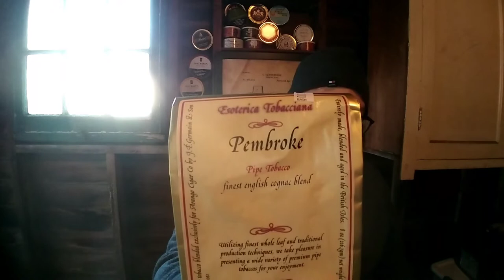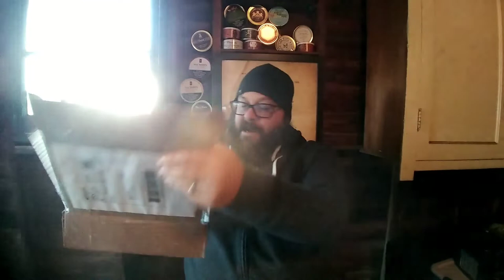Part 2 - Captain Black Royal vs. Lane Ltd 1-Q + box openings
special thanks to Trailing the Wooly Mammoth for the idea to film this series Check him out!

Find me in Instagram as michelbaruchmke.